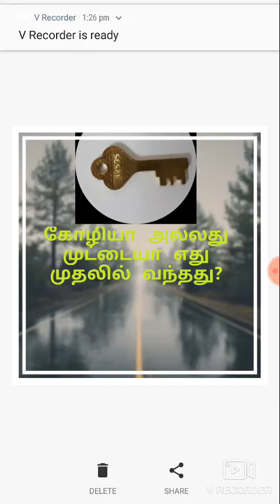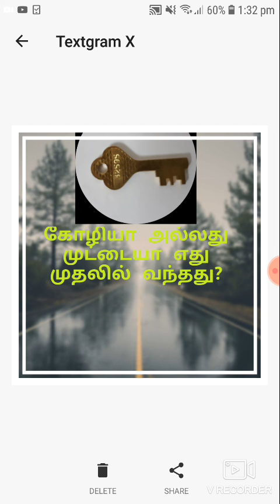கோழியா அல்லது முட்டையா எது முதலில் வந்தது?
This video analising what came first,The chicken or The egg.